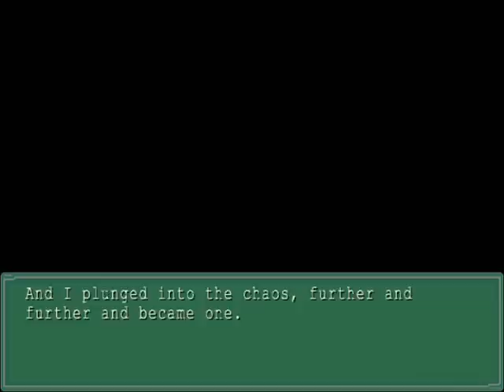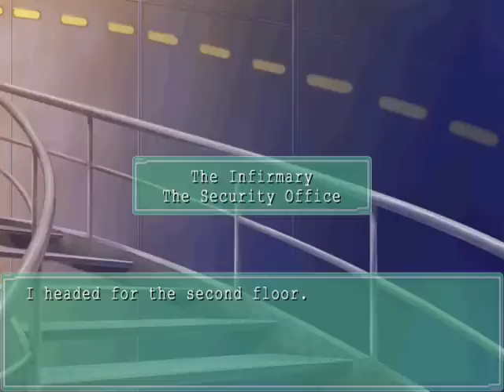Let's Play Ever 17: The Out Of Infinity Part 54: Saving Sora?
Insert every computer pun possible here... xD
Anyways, after deciding he so desperately wants to save Sora, Takeshi accidentally mouths off to her, upsetting her a tad... The next two videos are the consequence of that one mind slip...